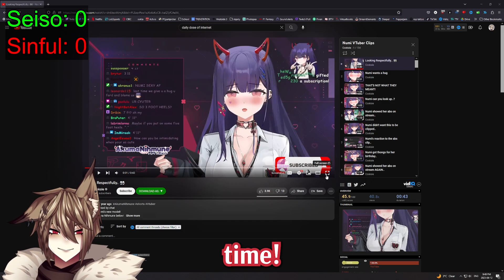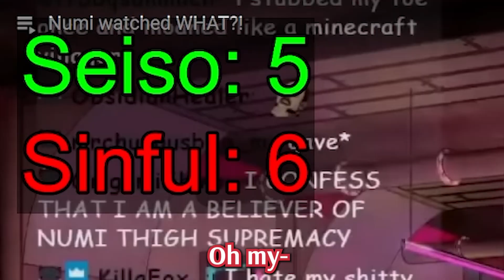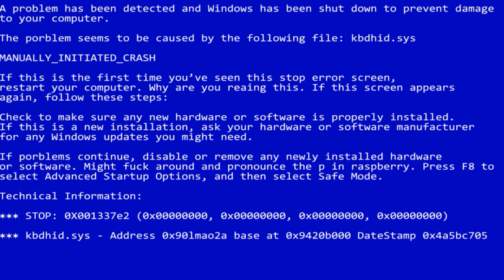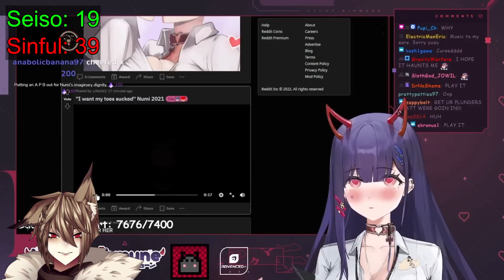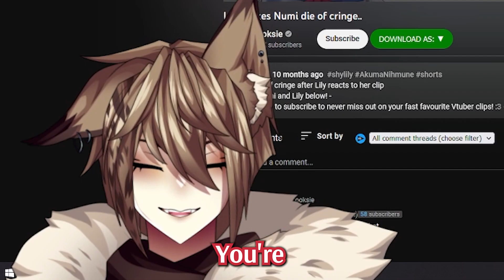NUMI CAN'T STOP MOANING || SEISO OR SINFUL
Welcome to Seiso or Sinful, the series where we dive deep into the clips of your favorite vtubers to determine if they are wholesome saints of seiso, or if they deserve to be banished to horny jail. The rules are simple, we watch a clip, then determine if that clip is seiso or a sin.

Today's victim is Akuma Nihmune AKA Numi. She's well known for her dental hygiene, moaning, and catgirl nyas.